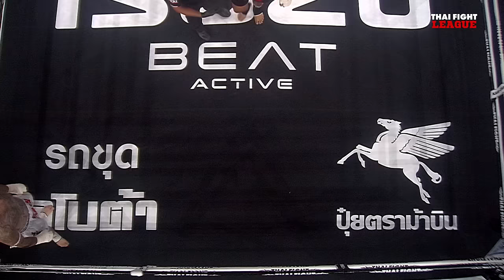ปาล์มทอง เพชรหนองกี่ VS เทรนต์ ฟิตซ์เจอรัลด์ | THAI FIGHT LEAGUE #44 | ไทยไฟท์ลีก #44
THAI FIGHT LEAGUE 30 มิถุนายนนี้ ศึก ISUZU THAILAND CHAMPIONSHIP เตรียมเร้าใจไปกับคู่เดือด ในรุ่น 67 กก. ”ปูซาน ปราสาทหินพิมาย” ตัวแทนจากทีมอีสานใต้ ปะทะ “ก้องนภา ศรีมงคล” ตัวแทนจากทีมอีสานเหนือ แล้วมาต่อยอดความมันกับคู่มวย SUPER FIGHT ขามวยสายบู๊ ที่จะมาสาดอาวุธใส่กันแบบไม่ยั้ง พร้อมระทึกไปกับคู่มวยยักษ์ 100 กก. มาลุ้นด้วยกัน